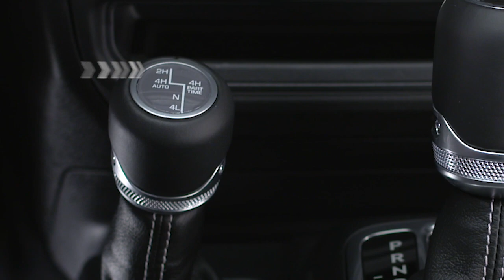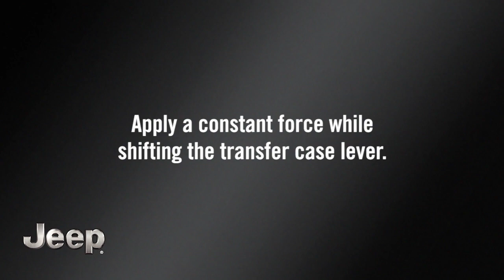Four Wheel Drive Operation - Five Position | How To | 2022 Jeep Wrangler/Gladiator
This video explains the various 4WD modes on the Jeep Gladiator and Wrangler.

Transcript

[music]

Your four-wheel drive transfer case has five mode positions to let you take full advantage of some unique off-road capabilities:

•        2H or two-wheel drive high range
•        4H Auto or four–wheel drive auto high range
•        4H Part Time or four-wheel drive high range
•        N or neutral
•        and 4L or four-wheel drive low range

Now, for normal street and highway driving on hard-surfaced roads, always use the 2H position.
For variable driving conditions, use 4H Auto, which engages the front axle but sends the vehicle’s power to the rear wheels.

If the vehicle senses a loss of traction, it automatically engages four-wheel drive. Because the front axle is engaged, this mode gets lower fuel economy than 2H position.
4H Part Time and 4L modes give you extra traction for off-road driving on loose, slippery surfaces like snow or sand.
You can shift between 2H and either of the 4H modes with the vehicle stopped or in motion. When in motion, the transfer case will engage or disengage faster if you momentarily let up on the accelerator pedal after completing the shift. Apply a constant force while shifting the transfer case lever.
You can only shift between 4L and the 4H modes while slowly rolling at 2 to 3 mph or 3 to 5 km/h. Shift an automatic or manual transmission into neutral while rolling or, for a manual, simply press the clutch pedal. Then shift the transfer case lever firmly into the desired position. Now you can shift back into drive. You may hear some noise during these shifts. However, because 4L is geared for maximum torque and pulling power, you should never exceed 25 mph or 40 km/h with the transfer case in this position.

This video is not intended to take the place of your Owner's Manual. For complete details and other important safety information, please see your Owner's Information.